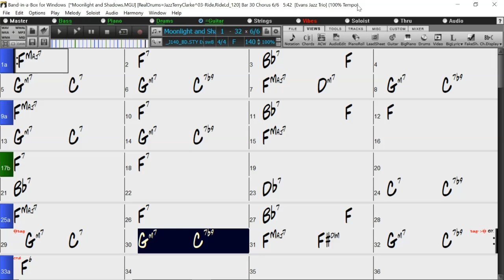BACKING TRACK - MOONLIGHT AND SHADOWS (Leo Robin, Fred Hollander) F 140 BPM SWING